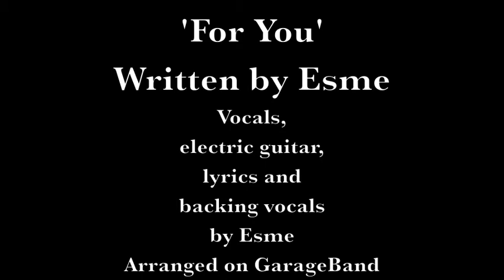'For You' by Esme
'For You'
Written by Esme
Vocals,
electric guitar,
lyrics and
backing vocals
by Esme
Arranged on GarageBand